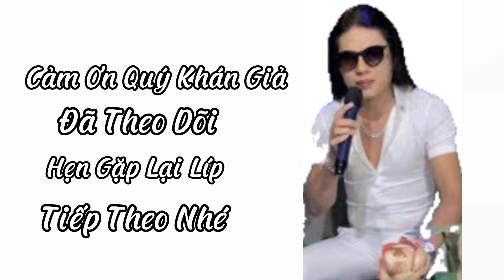Hứa Nhiều Cũng Được Gì # Ca Sỹ = Vũ Duy Minh # TT 2023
Ca Khúc = Hứa Nhiều Cũng Được Gì = Sáng Tác & Trình Bày = Ca Sỹ Vũ Duy Minh = Bảng Quyền Thuộc Về Ca Sỹ Vũ Duy Minh = Xin Vui Lòng Không Đăng Tải Video Lại [ Nhận Lân Xê Làm Kênh Duyup ] Mọi LH Xin Để Dưới Phần Bình Luận Nhé